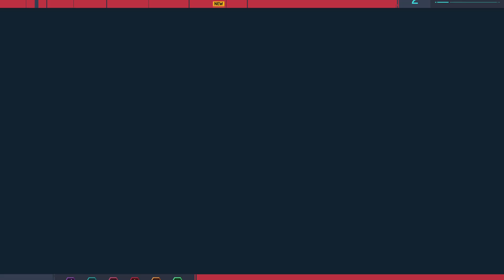Marvel's Spider-Man Remastered Part1